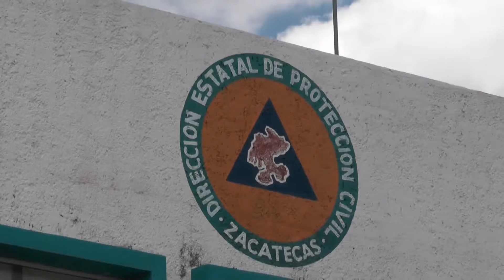Protección Civil otorgará cursos de verano a niñas y niños de 6 a 12 años de edad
Del 23 al 27 de julio se desarrollará en las instalaciones de protección civil los cursos de verano que oferta la dependencia a niñas y niños de 6 a 12 años de edad, se busca que los participantes conozcan las acciones de prevención y protección que realiza la corporación.

El director de protección civil Antonio Caldera, resaltó que el curso de verano será gratuito, el horario será de 9 de la mañana a una de la tarde